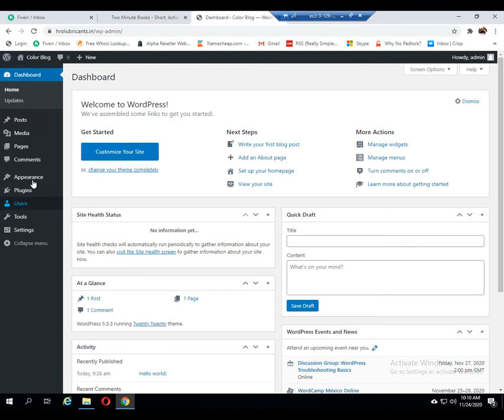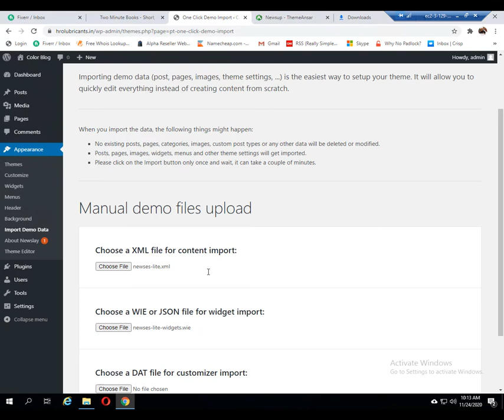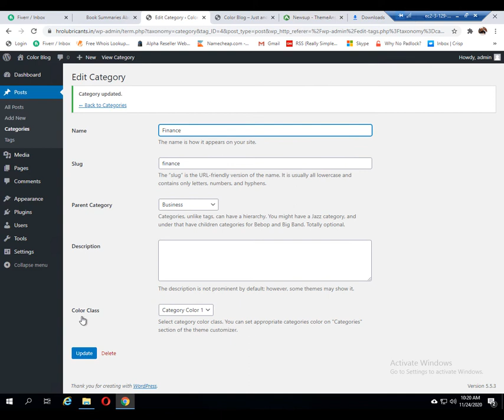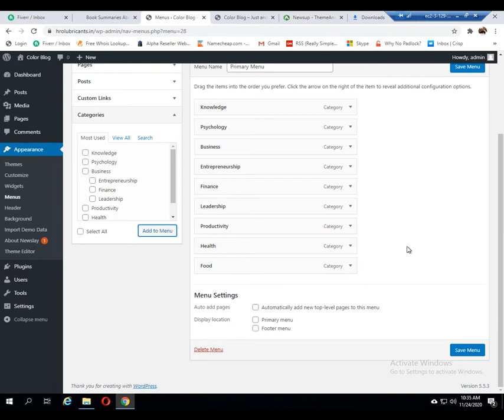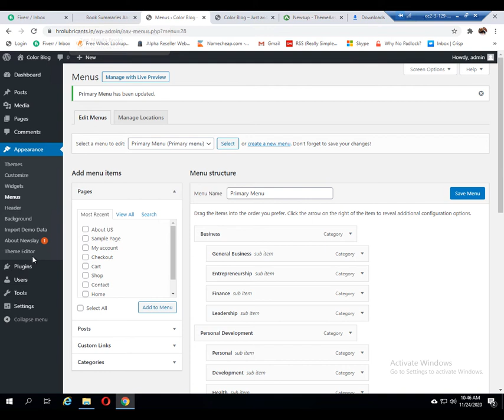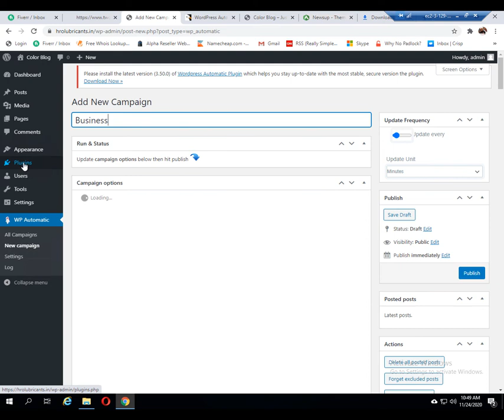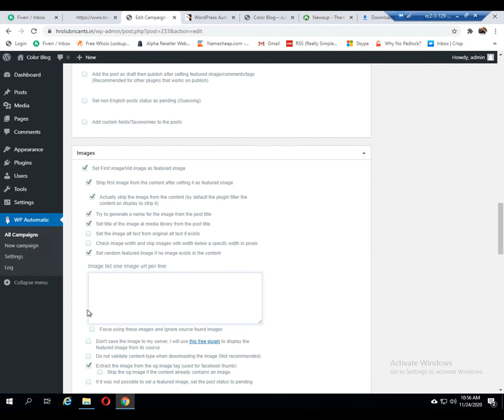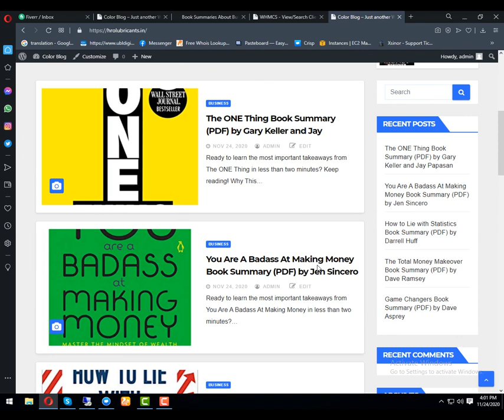Autopilot News site with old version of wp automatic and WordPress version 5.5.3 | Website Forest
In this video We will learn how to create a Complete News site form A to z. Each and everything in details.